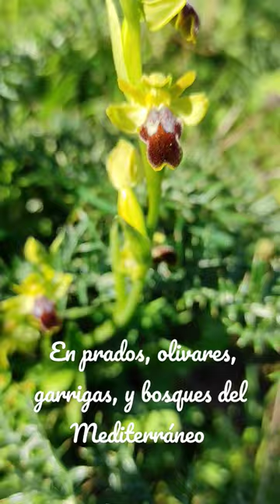Ophrys fusca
Ophrys fusca Link es una especie de orquídeas monopodiales y terrestres de la subtribu Orchidinae de la familia Orchidaceae. Es la llamada orquídea abeja negra: orquídea muy variable que puede presentar pequeñas modificaciones en su apariencia, que se clasifican como subespecies. (Wikipedia)